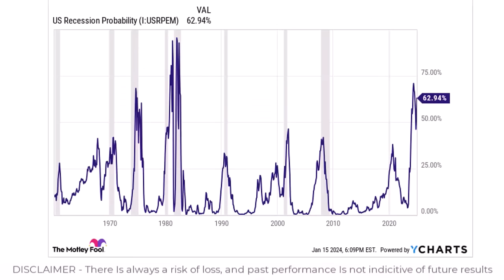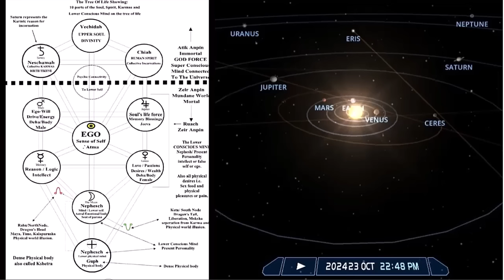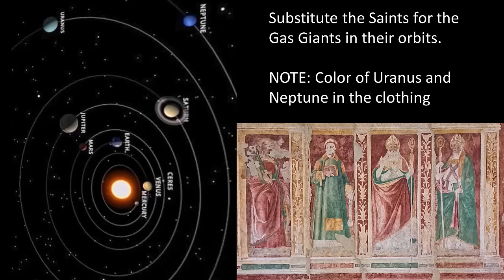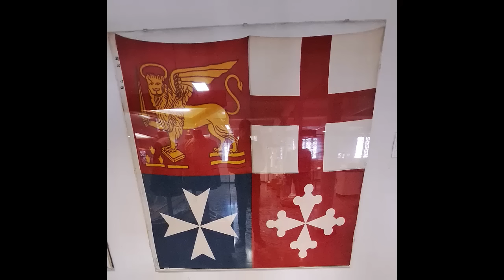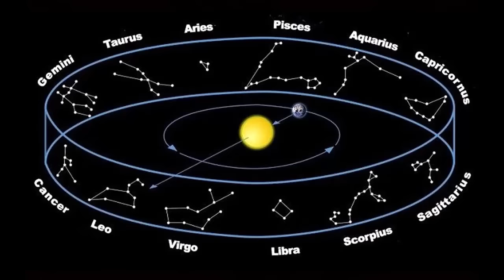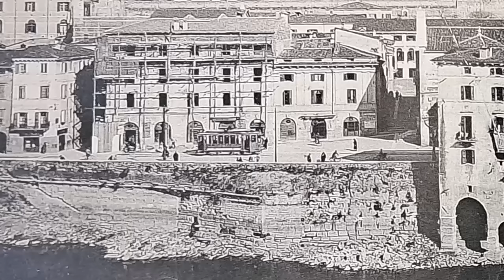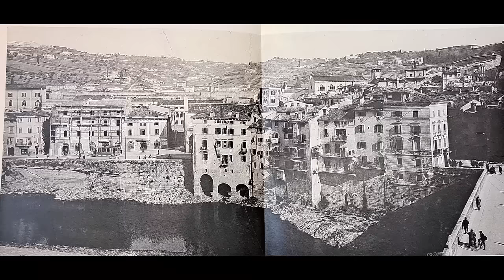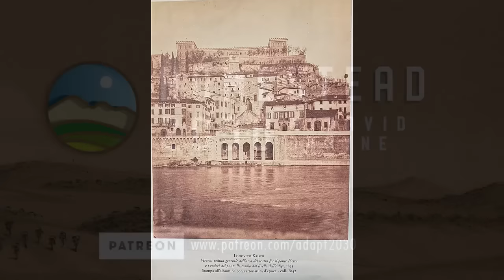The 2024 Tidal Event Are You Ready for the Disruption?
Original Patreon / Subscribestar presentation of the October 2024 Event and what may be expected with higher tides around that time with historical references leaving clues that this gas giant square alignment is something that changes civilizations.

0:40: Impending tidal event triggers concerns about global disruptions and shipping delays.
5:16: Decoding a 3,000-year cycle encoded in ancient texts and its relevance to the future.
8:47: Celestial bodies protection through electromagnetic fields, encoded planetary information hidden in plain sight.
12:57: Unveiling hidden codes in ancient artwork depicting celestial bodies and their significance.
17:18: Discussion on historical paintings and maps as sources of information, with a focus on electromagnetic fields and disruptions in coastal areas.
21:49: Celestial Crossings and planetary impacts on Earth discussed in historical context.
25:43: The concept of missing time in history due to zodiac signs and symbols.
30:03: Verona's changing landscape over centuries raises questions about geological shifts.
34:42: Ancient civilization's amphitheater and restoration project reveal advanced technology.